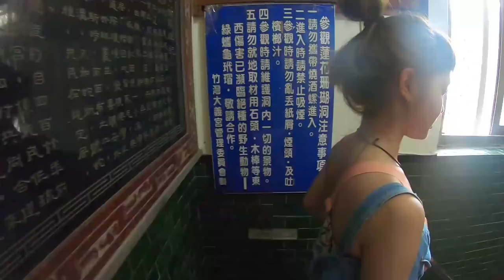帶妹子去釣魚！澎湖三天兩夜之旅，最後在船上釣到每公斤近千元的魚！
加入會員！跟我一起野起來！！